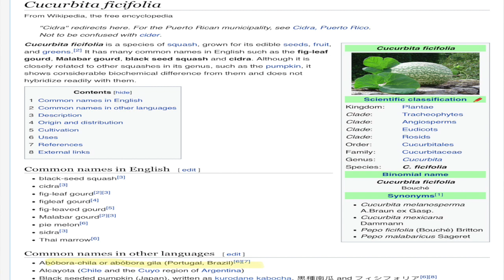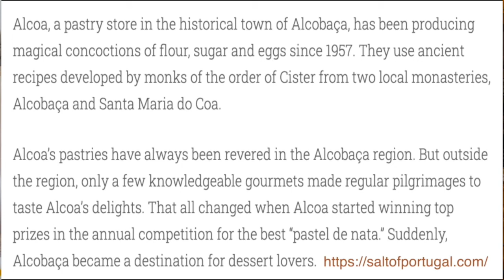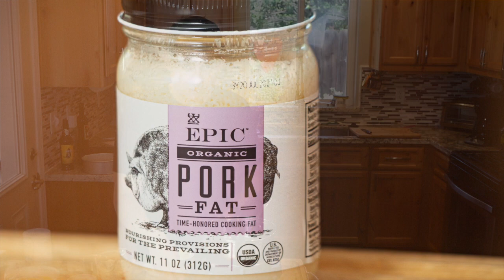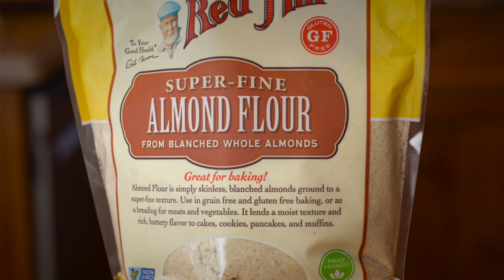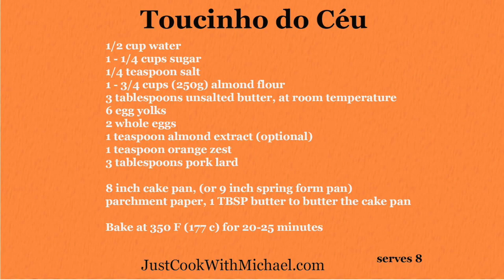Toucinho do Céu (Bacon from heaven - Portuguese Almond Torte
GET THE RECIPE:

1/2 cup water
1 - 1/4 cups sugar
1/4 teaspoon salt
1 - 3/4 cups (250g) almond flour
3 tablespoons butter, at room temperature
6 egg yolks
2 whole eggs
1 teaspoon almond extract (optional)
1 teaspoon orange zest

3 tablespoons pork lard

8 inch cake pan, (or 9 inch spring form pan)
parchment paper, 1 TBSP butter to butter the cake pan

Bake at 350 F (177 c) for 20-25 minutes

PHOTOGRAPHY EQUIPMENT:
Canon EOS 6D
Canon EF 40mm f/2.8 STM Lens- Fixed
Canon EF 70-300mm f/4.5-6 is II USM Lens
Canon EF 50mm f/1.8 STM Lens
Andoer Colorful Metal Electronic TTL Auto Focus Focus AF Macro Extension Tube Ring for Canon EOS EF EF-S 60D 7D 5D II 550D Red

JustCookWithMichael is a participant in the Amazon Services LLC Associates Program, an affiliate advertising program designed to provide a means for sites to earn advertising fees by advertising and linking to Amazon.com. The website and YouTube channel get paid by Amazon if links to products are used.